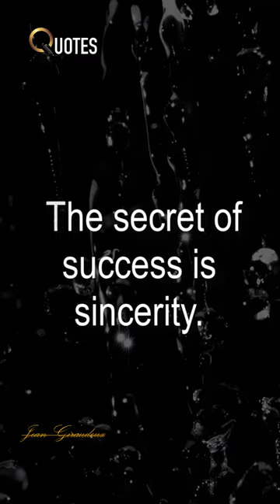Jean Giraudoux Quotes